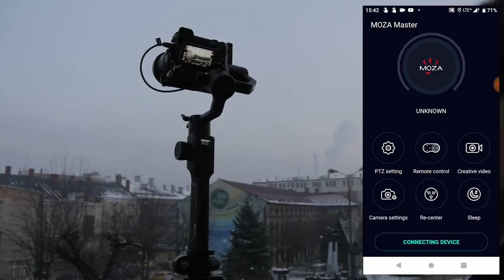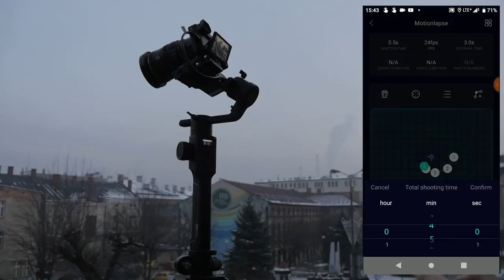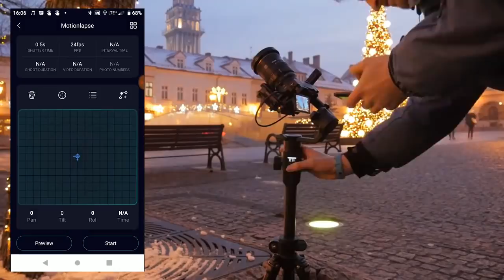MOZA Air 2 Timelapse Mode - A Quick Guide from Tomasz Walczak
How to use the timelapse mode of MOZA Air 2? Here is a quick start guide made by Beyond The Time.